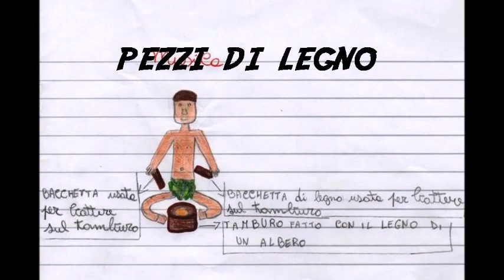LA PREISTORIA DELLA MUSICA SMALDONE 2017